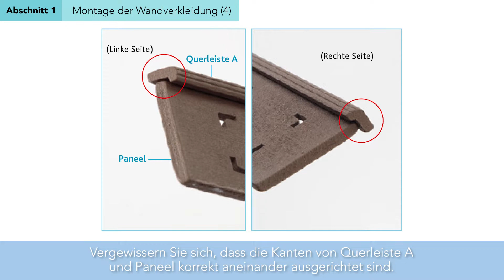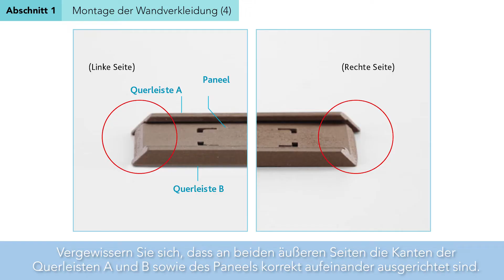Hachette - Bauen Sie Ihr Disney-Puppenhaus! Tutorial 15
Das Video-Tutorial zu Ausgabe 15 der Sammlung Bauen Sie Ihr Disney Puppenhaus!

Sie ergänzen Micky Maus' Wohnzimmer um eine große Wandverkleidung.